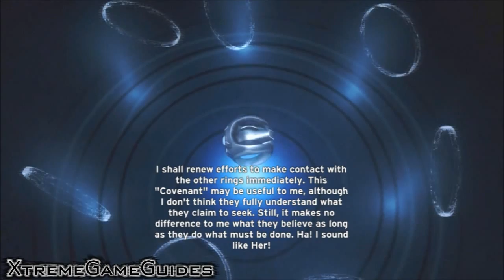Halo Combat Evolved Anniversary The Maw Skull And Terminal Locations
Mission The Maw Skull And Terminal Locations